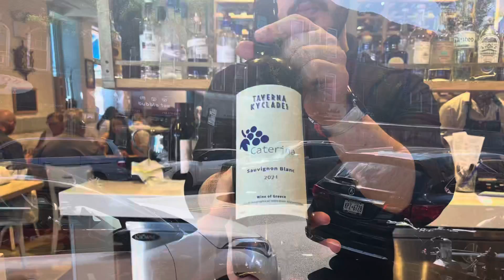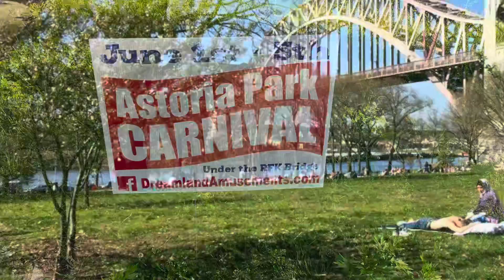I always wanted to visit the neighborhood of Astoria Queens (Ditmars Blv & Astoria Park